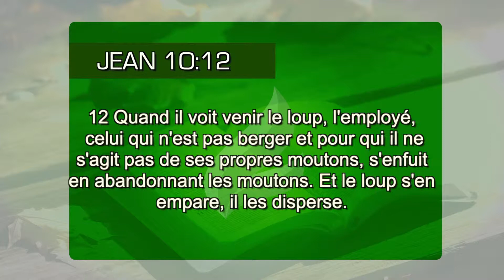Mercenaire ou pasteur?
Tout individu qui accepte Jésus devient responsable pour le salut d´autres personnes, par dessus tout de ses proches. Avez-vous accompli votre mission? (Jn 10.12)